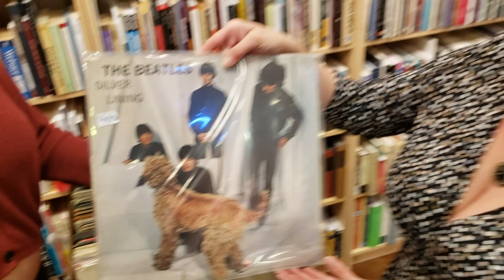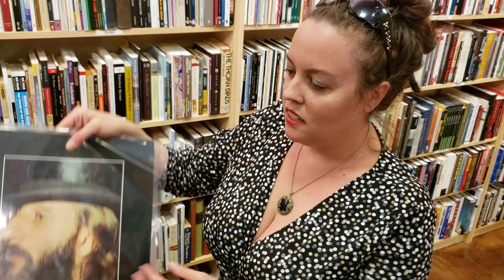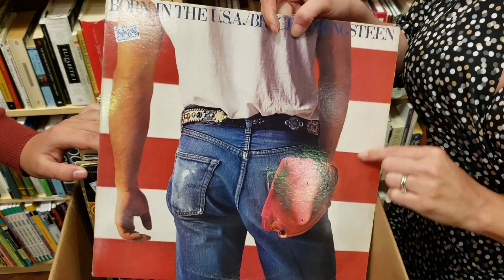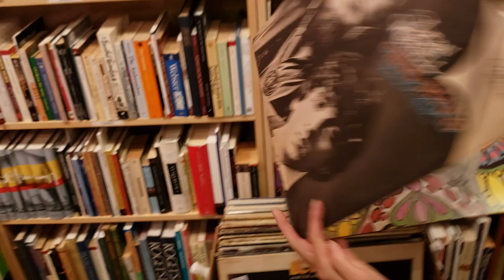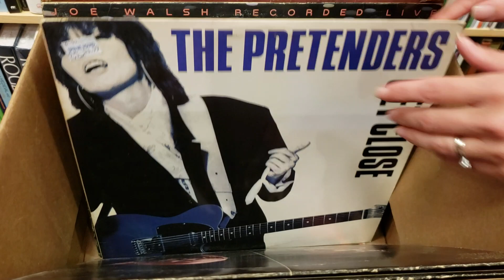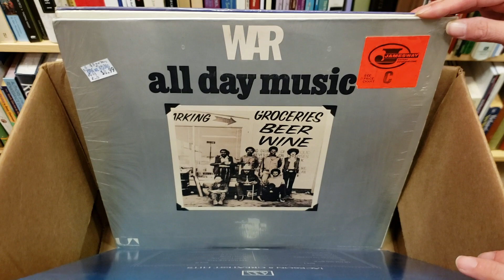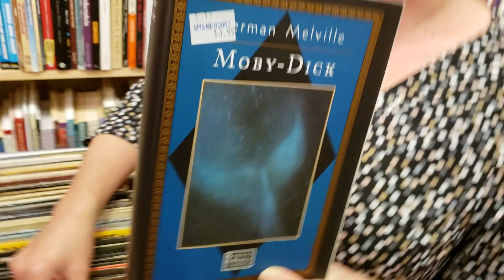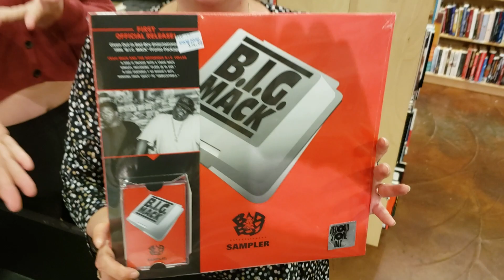The Beatles Bootleg & More Vinyl Records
Tonight's video features a bunch of albums from The Beatles even a few Bootlegs. There is also a few Jimi Hendrix Vinyl Records.

1200 US Highway 22 East, Spc 627